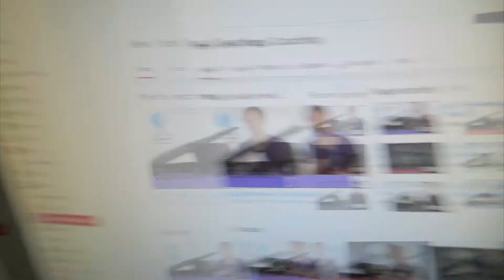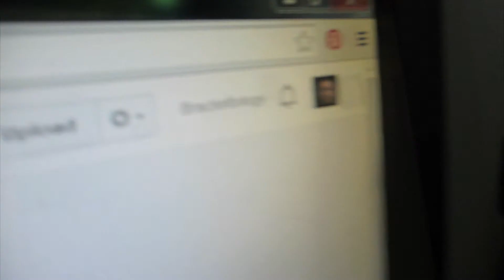SEED INDEED; SPROUT? NO DOUBT!